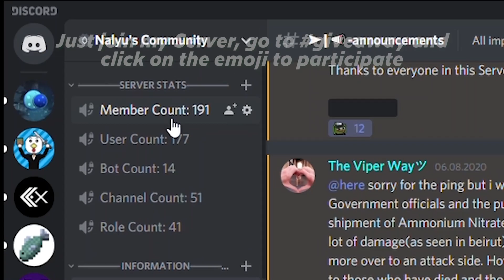Top 10 Farms on Skyblock | Minecraft Bedrock | Lifeboat Network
Since Cactus and Sugarcane got nerfed people still think Cacti is the worst farm on Skyblock. Even if the sell price is just 8 Coins you can make a lot of Coins just with Cacti because its the only full automatic farm